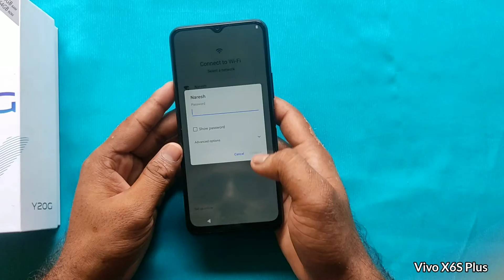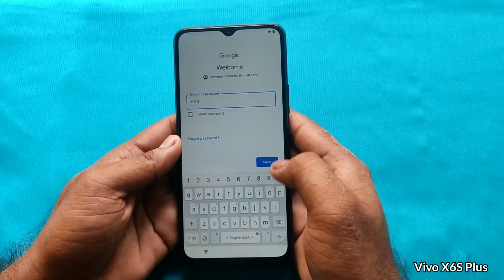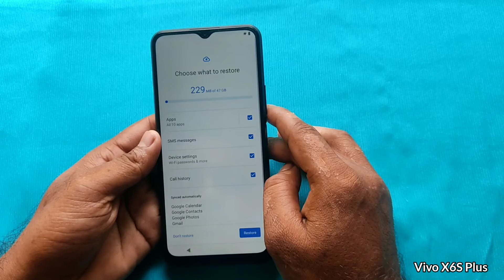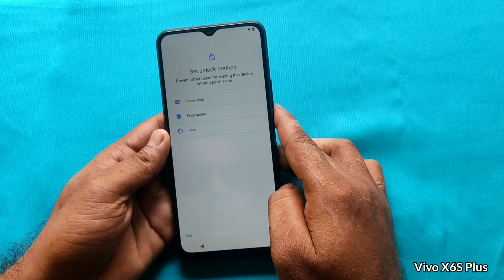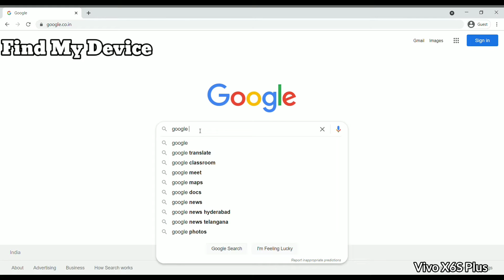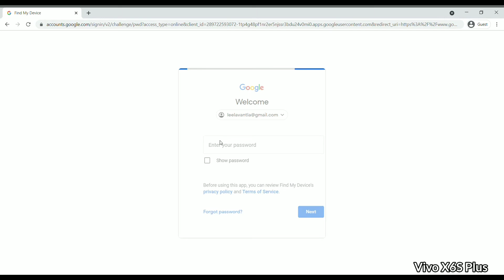How to Hard Reset Vivo X6S Plus Phone - Unlock Phone Pattern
Follow this link, you will get more information on Vivo X6S Plus mobile

How to do Hard Reset in Vivo X6S Plus mobile? a hard reset delete everything on your phone? Here are the best solutions to your problems.

                            Hard Reset

1. First, power off your phone, by holding the power button.
2. Press & Hold down the Volume Up + Power Button for a few seconds.
3. Release power button and holding the Volume Up button, when you see  Vivo Logo appears on your screen.
4. After that, you select the Recovery option using volume down and power button.
5. Now tap on clear cache option.
6. Now, select the Clear all data option
7. Then select the Yes option.
8. Next, choose the Restart option.
9. You have successfully completed.
10. Great done!

                       Factory Reset

1.First power on your Vivo mobile.
2.Now open the settings menu.
3.Next, Select the System option.
4.After selecting the Reset options.
5.Then choose and Select the Factory data reset option.
6.Next, select the option Erase All data.
7.Finally, Choose to option Ok option.
8.Factory Reset Successfully completed on your mobile.